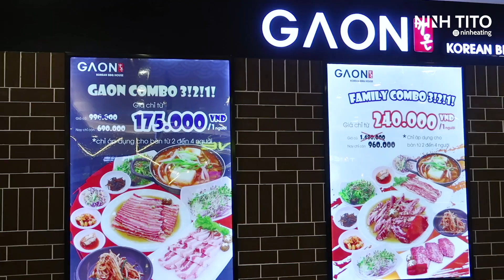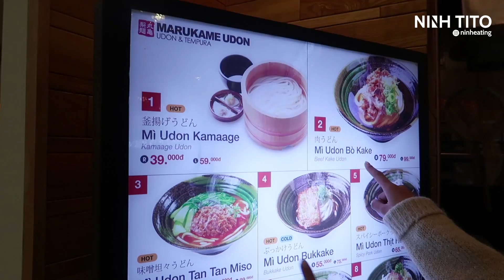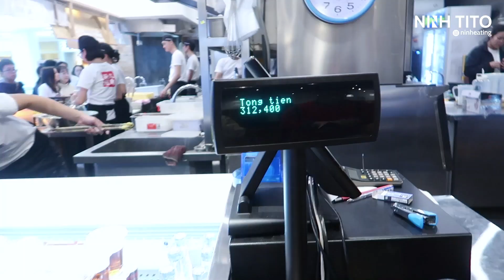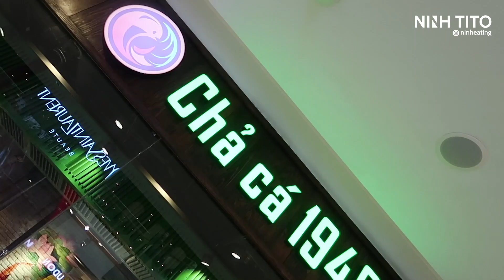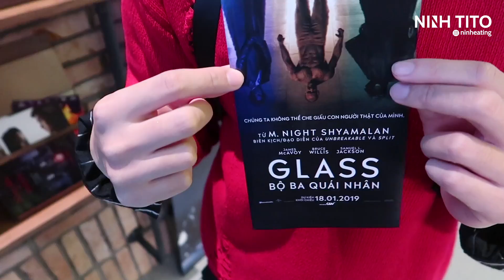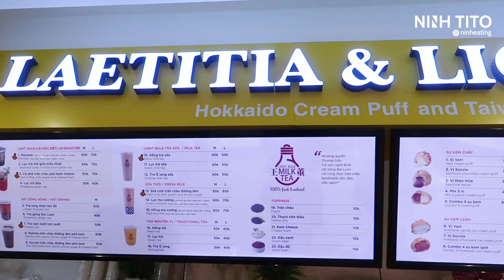CÓ GÌ HOT Ở VINCOM METROPOLIS MỚI KHAI TRƯƠNG? // ĂN MÌ UDON VÀ KEM ÚP NGƯỢC // NINHEATING ĂN GÌ #68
Trong tập phát sóng ngày hôm nay, hãy cùng Ninh và chị Ly Pretty Much đến khám phá trung tâm thương mại Vincom Metropolis mới mở ở Liễu Giai, Hà Nội nha! À bật mí là cả cái clip này cả 2 chị em chỉ mất khoảng 500k tiền ăn thôi, không tính tiền xem phim nhé 😂😍😂
Ninh Eating Ăn Gì là series vlog chia sẻ những địa điểm ăn ngon, uống rẻ của food blogger Ninh Eating.
Cảm ơn sự hỗ trợ và đồng hành của Vincom Metropolis trong clip này 😍